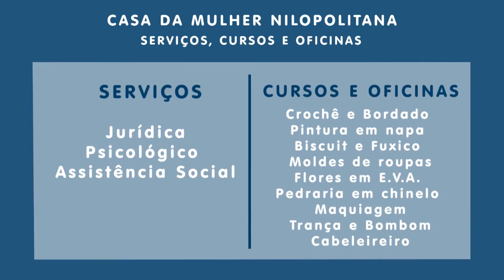CASA DA MULHER - Cursos e Oficinas